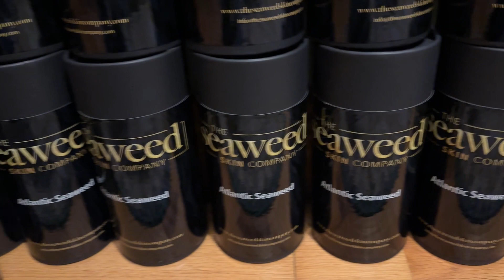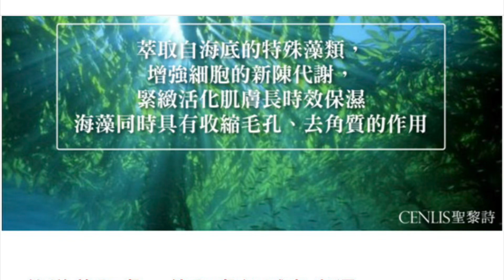海藻粉面膜 seaweed facemask 使用後分享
使用三個月後的產品分享
愛爾蘭大西洋天然有機海藻粉
純天然100%手採烘乾磨成粉的天然保養品
可用於平使臉部肌膚保養 可以放鬆泡澡
海藻天然的成分及對皮膚的益處包含

藻類護膚的獨特優勢 作為一種天然成分，藻類富含營養豐富的維生素、礦物質，對肌膚健康有顯著益處。 特別值得一提的是，藻類具有提供深層滋潤、增強肌膚彈性、舒緩穩膚及保護皮膚免受環境傷害的多重功效，尤其適合乾燥、脫屑等肌膚問題的人群使用

1.保濕鎖水
2.修復緊緻
3.抗氧化抗老
4.促進代謝
5.美白淡斑
6.溫和潔膚

海藻含有大量補水的苷類、多糖等活性物質，能夠給予肌膚深層滋
透過深度補水與鎖水，增加肌膚的保濕因子促進表皮層細胞的水分供給和儲存促進肌膚長效滋潤保濕
其富含的營養成分有著天然修護力可以深入皮膚底層，修護纖維母細胞，促進細胞更新再生，加強肌膚抵抗力有效防止紫外線引起的皮膚損傷，還能提升彈性蛋白合成，增加肌膚的緊緻性及彈性
號稱地表最強抗氧化成分抗氧化能力超出一顆奇異果 3000 倍將體內的自由基轉換成無害物質，改善肌膚老化鬆弛等問題，有效撫平細紋，讓肌膚恢復平滑細緻，回復年輕光澤
旋光胜肽及鋅可以促進新陳代謝，加強肌膚抵抗力其富含的海洋元素則能活化調理肌膚紅藻含有比綠藻和褐藻多的含硫氨基酸，能夠達到抑菌、代謝毒素
獨特的自然環境賦予紅藻良好的護膚美白功效有效阻斷因陽光、壓力、刺激物等誘發的暗沉堆積現象，抑制皮下黑色素生成，改善膚色不均、暗沉現象，提亮膚色重煥光澤
擁有優秀的油脂分解能力豐富的氨基酸能夠溫和淨化肌底，平衡肌膚油脂分泌，清潔的同時也在保養，是天然潔膚物質